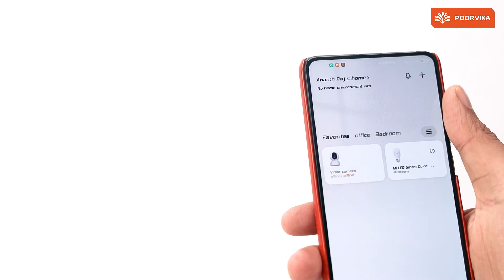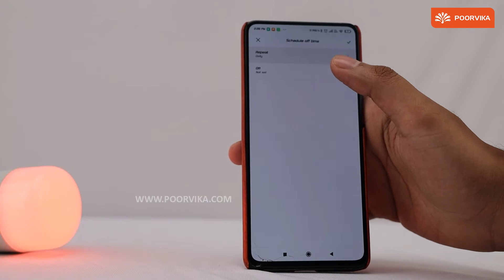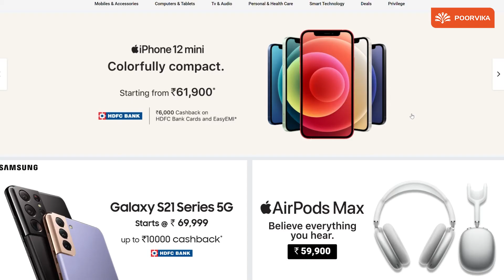Xiaomi Smart Home Devices 2021 | Mi Smart LED Bulb and Mi Smart Speaker Review in ಕನ್ನಡ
Namaskar and Welcome to the Poorvika YouTube Channel where we are going to take a closer look at Xiaomi's Smart Home Devices, namely the Mi Smart Speaker and the Mi Smart Bulb (B22 Type). Do read the description in full to get a better idea about these Smart Home Devices.

Smart Home Devices are all the fire lately, and some of the things that these IoT Devices can do. Just a few years ago, being able to tell your house to turn off the lights or to play music and having your orders followed was still something out of science fiction. But with the Mi Smart Speaker and Mi Smart Bulb, this is now an easy reality.

The Mi Smart Speaker comes with powerful 12W Speakers that features a 63.5mm Sound Driver and DTS Professional Tuned Sound. The Mi Smart Speaker pairs with your home WiFi, and uses Google Assistant to listen to your commands and more. The 2 Far-Field Mics is capable of picking up your voice commands from across the hall, and the Touch Sensitive Buttons are intuitively designed.
The Mi Smart Speaker can pair with the other Smart Devices in your home, like the Mi Smart Bulb which can reproduce a staggering 16 Million Colors based on your mood and requirement. And yet, you can design sequences and schedule the Light Timing to fit your daily routine, and the fact that the Mi Smart Bulb has as 11 Year Long Life is reason enough to invest in this B22 Type Xiaomi Smart Bulb.

Both the Mi Smart Home Devices work with the Xiaomi Home App, and you can control the light with your phone, your voice, and even your Mi Smart Speaker.
If you are planning to add a bit of the future to your home, Look no further than your nearest Poorvika Showroom. You can also opt to Order your New Mi Smart Speaker or Mi Smart Bulb at the Poorvika Website, Make the most of Poorvika's 2 Hour Fast Delivery and have your New Smart Home Devices delivered straight to your Doorsteps, Today!

Video Highlights:
(00:00) - Mi Smart Home Devices Review
(00:33) - Mi Smart LED Bulb Review
(01:20) - Mi Smart Speaker Review
(02:39) - 2 Hour Delivery